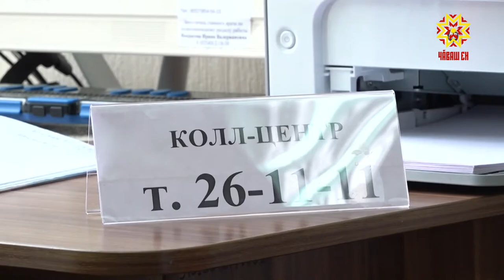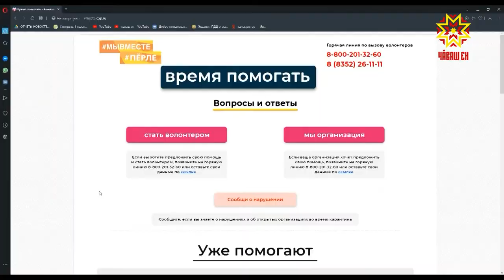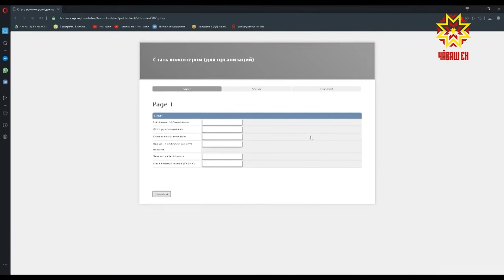Республика 14.04.2020 на русском языке. Специальный выпуск в 16.00